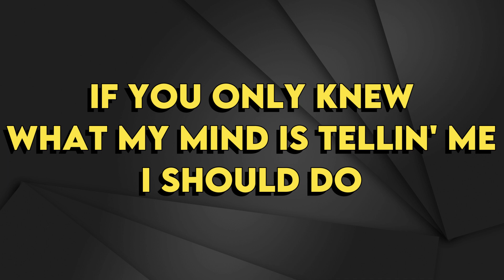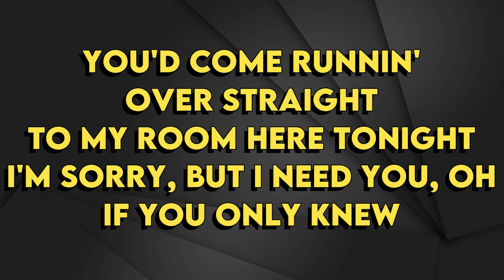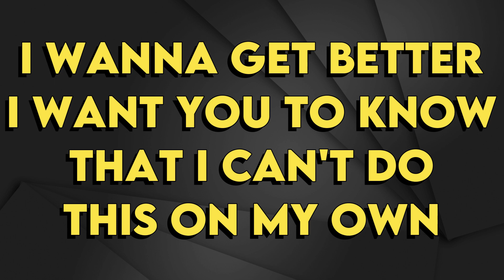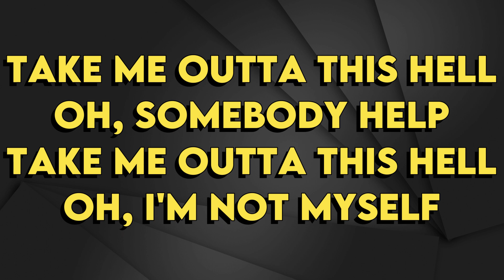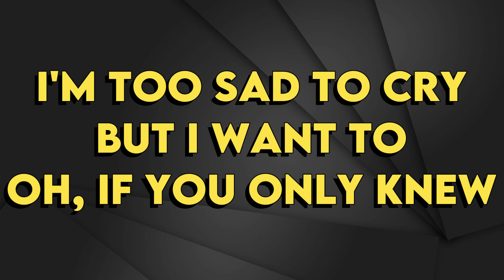Alexander Stewart - If You Only Knew - Karaoke Instrumental - Female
Alexander Stewart
If You Only Knew - Karaoke Instrumental
Tono Female (read 👇🏻👇🏻👇🏻)
Key: Db